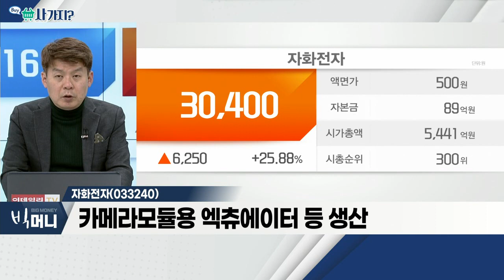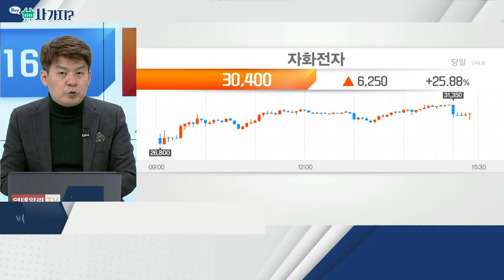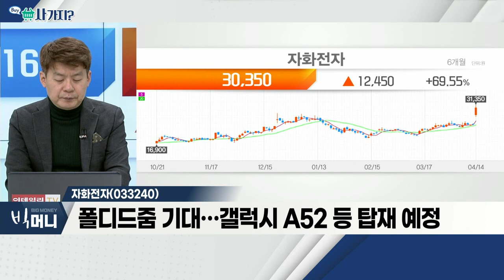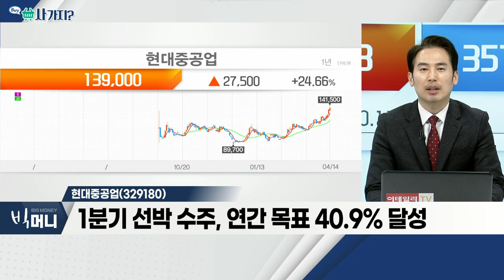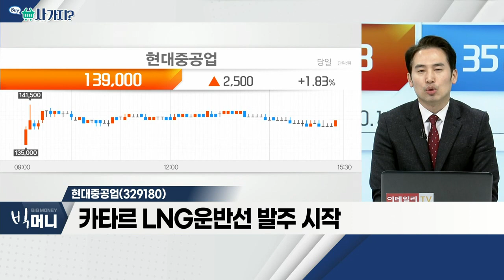자화전자(033240)·현대중공업(329180)_사가지 (20220414)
- 카메라 모듈용 엑츄에이터 등 생산
- 폴디드줌 기대… 갤럭시 A52 등 탑재 예정
- 신규시설 투자 결정… 카메라 모듈 부품 사업

- 5월 MSCI 정기 변경에서 편입 가능성 부각
- 1분기 선박 수주, 연간 목표 40.9% 달성
- 카타르 LNG 운반선 발주 시작